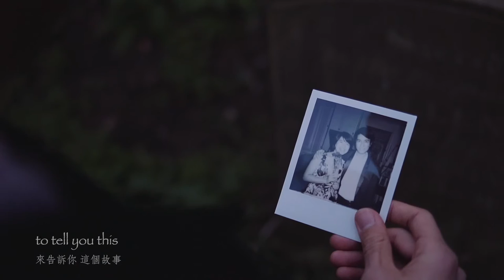This Story - Original Music Video by Dou Dou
An original song and music video, written in October 2015. Filmed in Cambridge University and Massachusetts Institute of Technology.

Music/Lyrics/Vocal: Dou Dou 窦豆
Director/producer: Ojoe 区宙